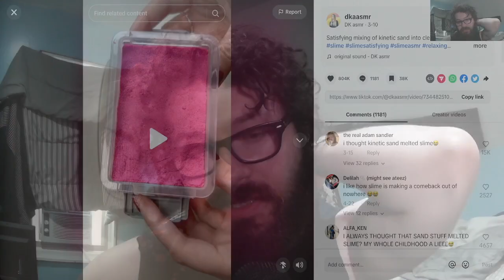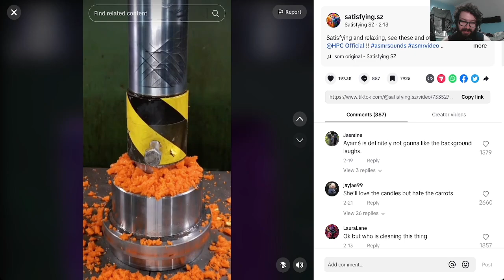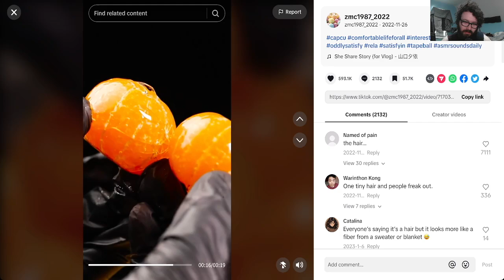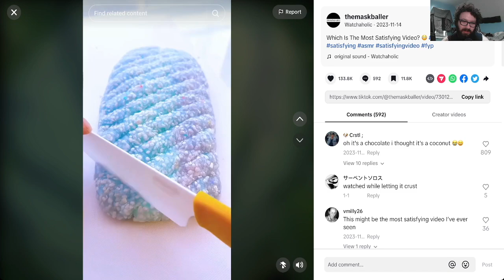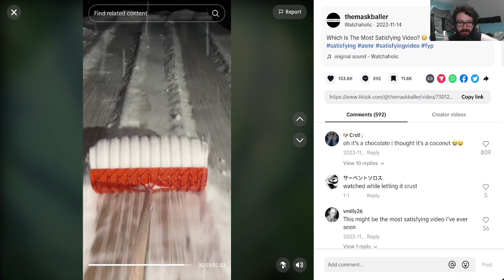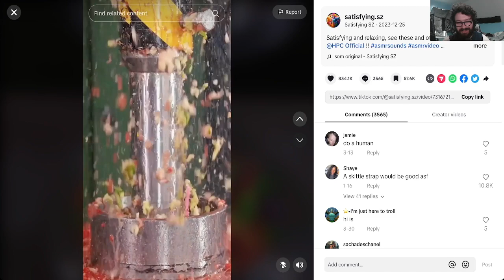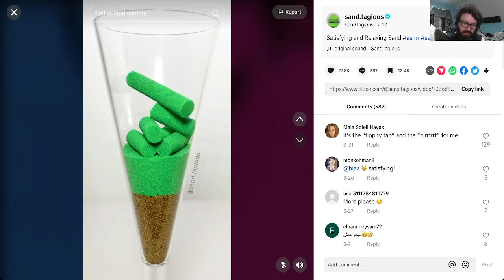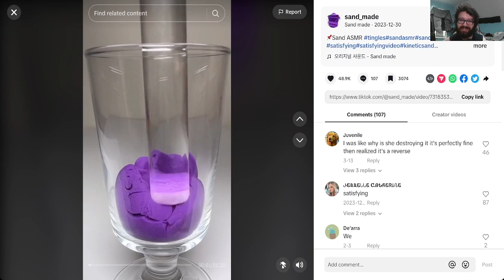REACTING TO SATISFYING TIKTOKS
These FOR THE MOST PART are pretty satisfying to watch let me know what you think